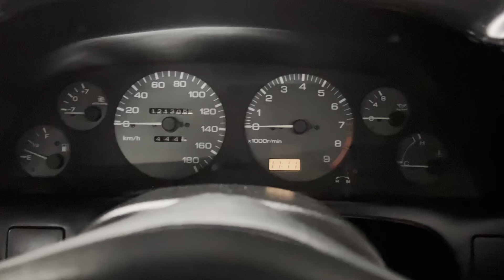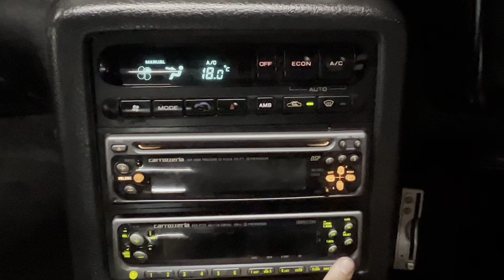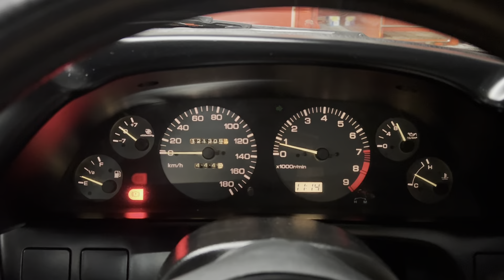1992 Nissan Skyline GTST Type M R32